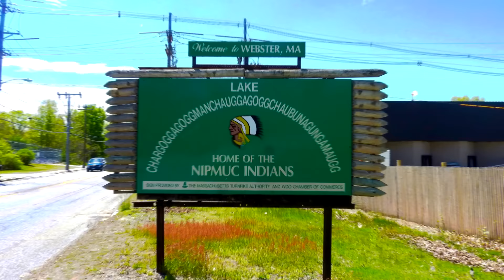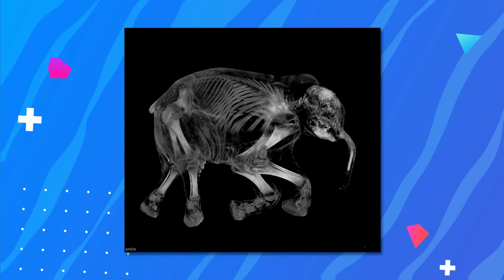19 Curiosidades interesantes que quizás no sabías 🙀🤨